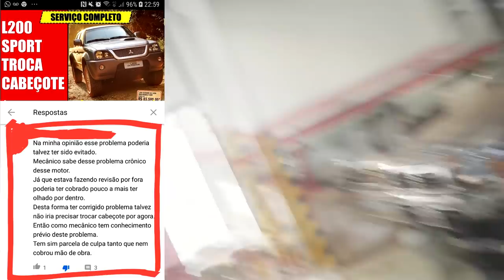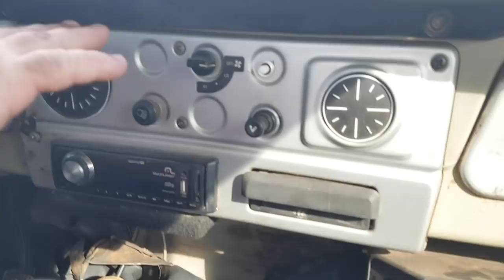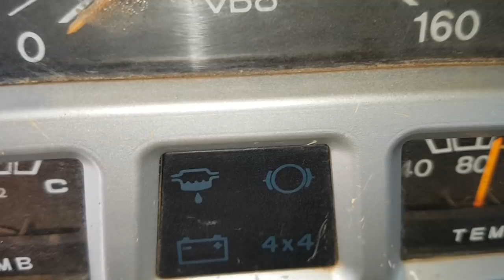EP. 382 // Toyota BANDEIRANTES "Retrabalho"! Volante BALANÇANDO? Como TRAVAR a Barra de Direção!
Agenda & Atendimento:
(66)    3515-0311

Toyota Bandeirantes, acompanhe este retorno -isso mesmo até na Águia 4x4 acontece- um retrabalhado causado por peças ruins!
E mais uma dica de ouro, como travar a barra de direção para o volante ficar firme!